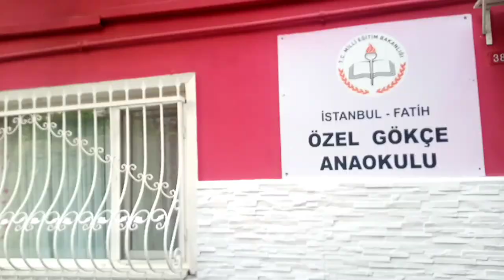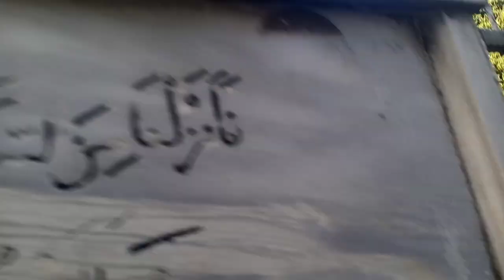turkey k fresh fruits or vege...istanbul ki galyan. travelvlog epi 12